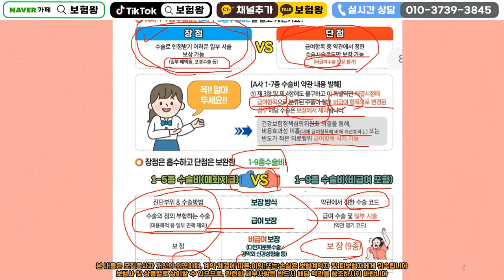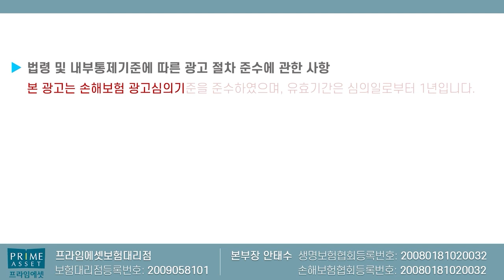수술비보험 바로 즉시 보장되는 꿀단지보험!! (건강검진받기전 서둘러서~)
수술비보험 가성비 좋은 꿀단지보험 소개합니다

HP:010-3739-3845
카톡친구추가:r2an
카톡플러스친구:보험왕